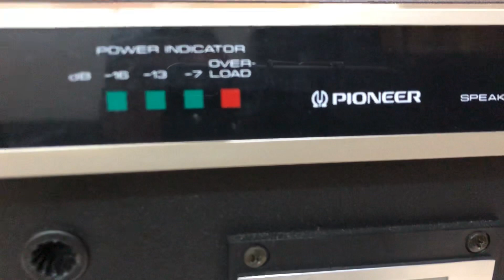Cặp loa Pioneer CS-603 đẹp nhất Hà Nội